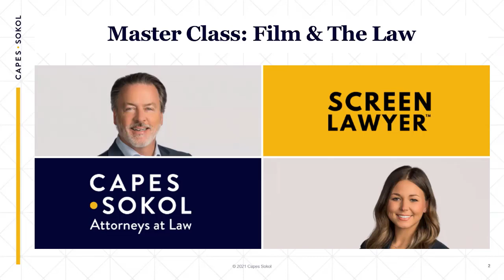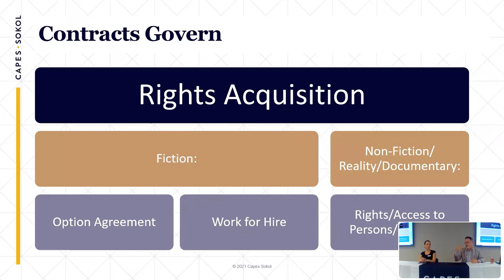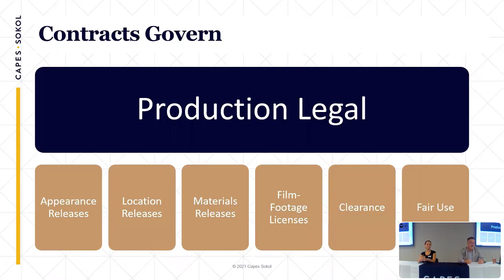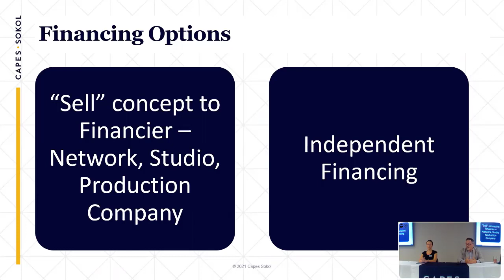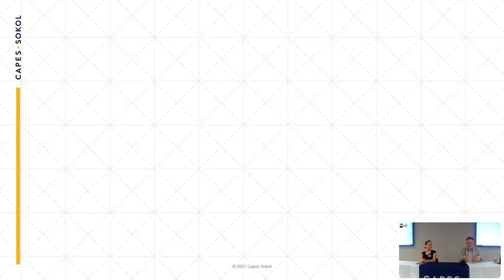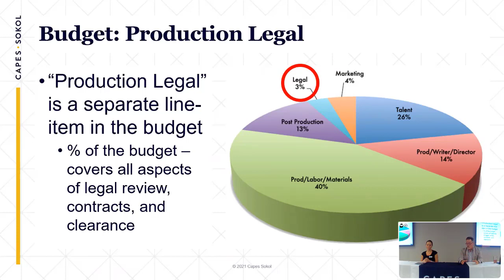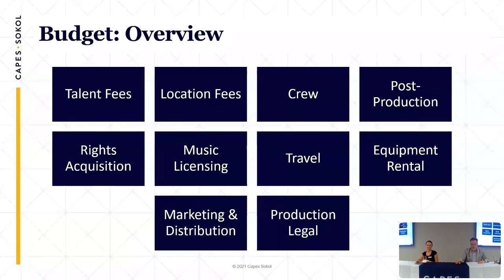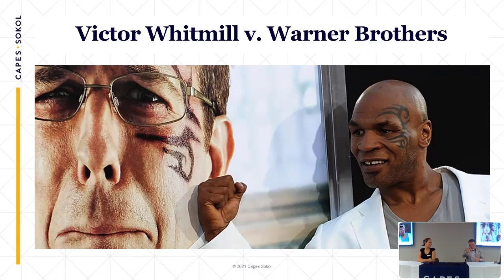Master Class: Legal Issues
During this master class — which will be held in person Capes Sokol (and available by recording after) — Capes Sokol’s Entertainment & Media attorneys will share their insights on the legal needs of filmmakers, including business formation, deal structure, network and distribution contracts, talent agreements, production legal, rights acquisition and clearance, licensing, and copyright and trademark protection. The class — which will be followed by a happy hour — will be led by Pete Salsich III and Kara L. Lambert. Check-in begins at 5 PM, and the class is followed by a happy hour from 6:30-7 PM.

Directions: There is paid parking at the garage of 8182 Maryland Ave. and metered parking on the street. To reach the Capes Sokol offices, enter the lobby, follow the sign pointing to the Regions Centre, and go up the stone steps or ramp; enter the building marked Regions Centre (off of Maryland) and go up the elevator to the 15th floor.